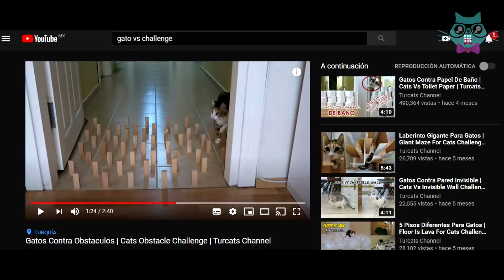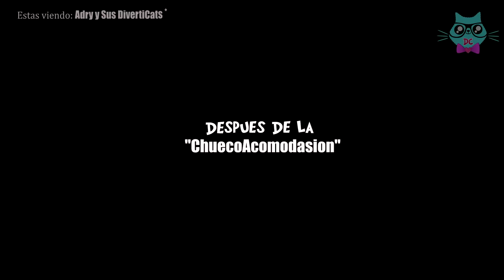¿Podrán Mis 3 Gatos Con Este RETO?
Hoy Hacemos el RETO DE OBSTÁCULOS con tubos de cartón con mis 3 GATOS!! ¿Lo lograremos o sera un completo FAIL? Descubrelo en este divertido video donde las risas no faltaran!!
ฅ^•ﻌ•^ฅฅ^•ﻌ•^ฅ

cats